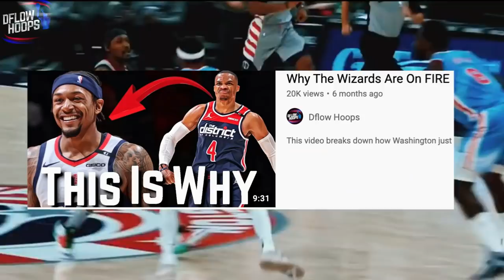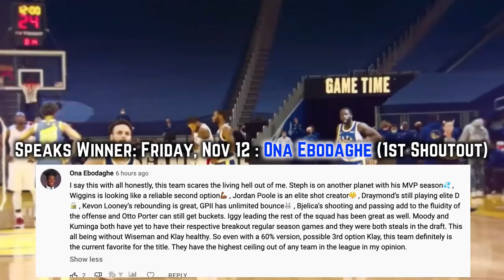So, The Washington Wizards ARE THE #1 SEED…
Here’s how the Wizards have Beat tough competition early on in 21-22, to post an eastern conference leading start.

The Washington Wizards Vs Cleveland Cavaliers was one hell of a game on Wednesday night proved that the Wiz are different this year. Kyle Kuzma’s thriving off a change of scenery. Spencer Dinwiddie adds a new element to the offense & takes some attention away from Bradley beal, who defenses love to maul. And Montrez Harrell has been an 18 point per game scorer who's become bradley beal's right hand man up front. Harrell has easily been the washington wizards highlight of the year.

Last Video: How The Warriors Are Making Teams QUIT